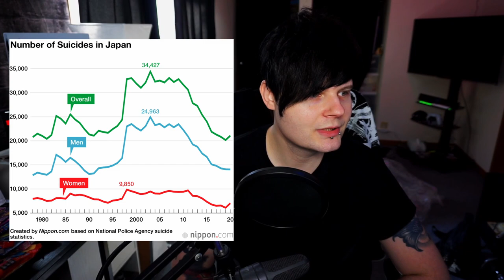SUIZID wird immer schlimmer in JAPAN - Was sind die Gründe?